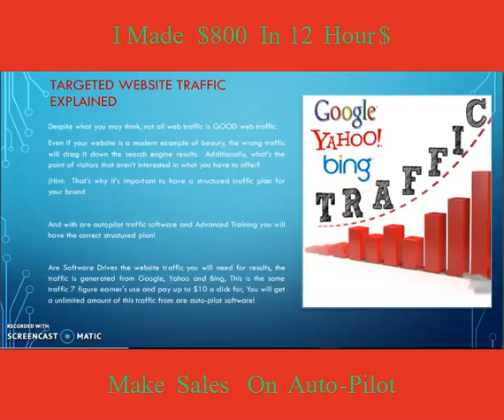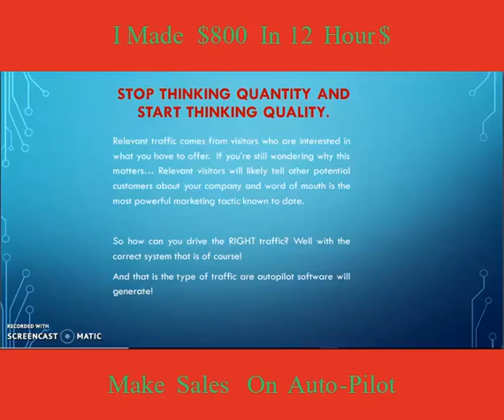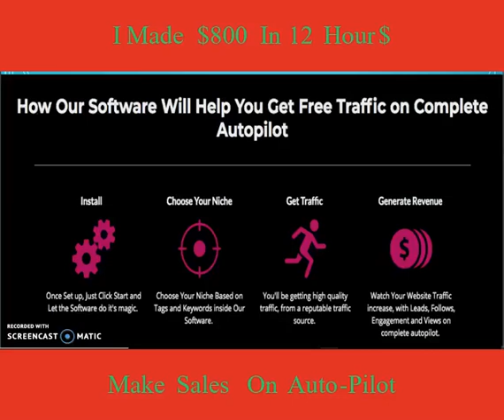How to Make Money Online - Get paid From Home With Email Processing For Cash